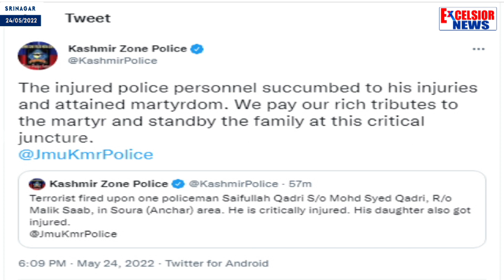Srinagar: Police Personnel Martyred, His Daughter Injured In Soura Attack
A policeman was killed while his daughter was injured in a militant attack at Aanchar Soura area of Srinagar on Tuesday.  in a tweet said that a police identified as Saifullah Qadri, son of Muhammad Syed Qadri, of Malik Saab was fired upon by gunmen, leaving him critically wounded.